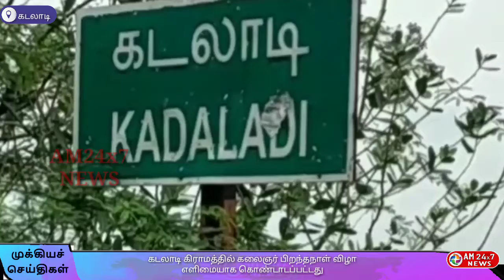கடலாடி கிராமத்தில் கலைஞர் பிறந்தநாள் விழா எலிமையாக கொண்டாடப்பட்டது.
கடலாடி கிராமத்தில் கலைஞர் பிறந்தநாள் விழா;

 எளிமையாக கொண்டாடப்பட்டது

முன்னாள் முதல்வரும், திமுக தலைவருமான மறைந்த கலைஞர் கருணாநிதியின் பிறந்தநாள் விழா  சிறப்பாக கொண்டாடப்பட்டது அவரது பிறாந்தநாள் விழாவை நலத்திட்ட உதவிகள் வழங்கியும், ரத்த தானம் செய்தும் பல்வேறு வகைகளில் மாநிலம் முழுவதும் திமுகவினர் உற்சாகமாக கொண்டாடுவது வழக்கம். இதனை தொடர்ந்து
திருவண்ணாமலை மாவட்டம் கலசப்பாக்கம் அடுத்த கடலாடி கிராமத்தில் ஒன்றிய கவுன்சிலர் சென்னன் தலைமையில் முத்தமிழறிஞர் கலைஞர் பிறந்தநாள் விழா நடைபெற்றது இவ்விழாவில் கலசப்பாக்கம் மேற்கு ஒன்றிய செயலாளர் வழக்கறிஞர் சுப்பிரமணி ஊராட்சி செயலாளர் முருகையன் கழக நிர்வாகிகள் வெங்கடேசன் துரைப்பாண்டி கலந்து கொண்டு பொதுமக்களுக்கு இனிப்புகளும் அன்னதானமும் பல்வேறு நலத்திட்ட உதவிகளை வழங்கினார்கள் இந்நிகழ்வில் கலைஞர் வாழ்க, கலைஞர் புகழ் வாழ்க, என்ற வீர முழக்கம் இட்டனர். நிகழ்ச்சியின் முன்னதாக கொரோனா தொற்று பரவல் அதிகரித்துள்ளதை அடுத்து  ஒன்றிய திமுக சார்பில் தலைமையில் பொதுமக்களுக்கு கபசுரக் குடிநீர், முக கவசம் வழங்கி விழிப்புணர்வு ஏற்படுத்தினர்